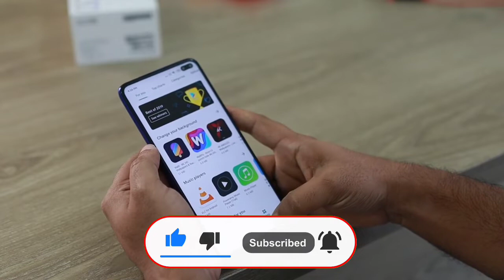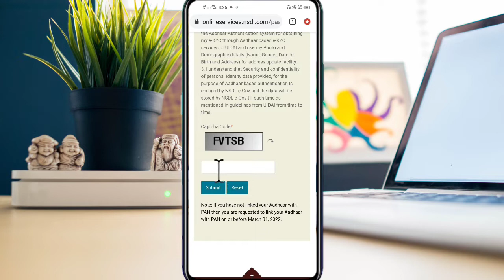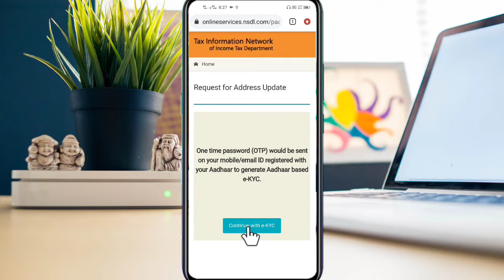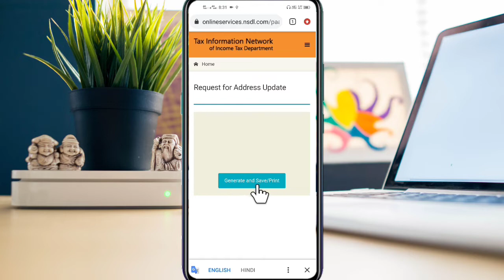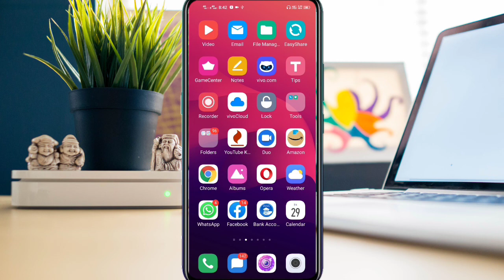Pan Card Update Mobile Number Online ! pan card link mobile number / Pan update online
Pan card link mobile number online
How to link mobile number in pan card
Pan card me mobile number link kaise kare
Update mobile number in pan card
Pan card mobile number change